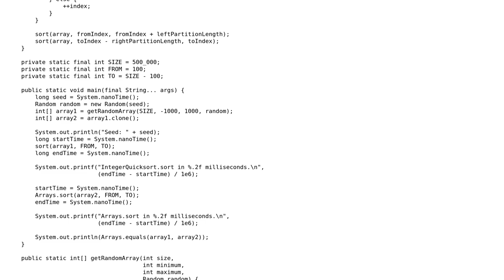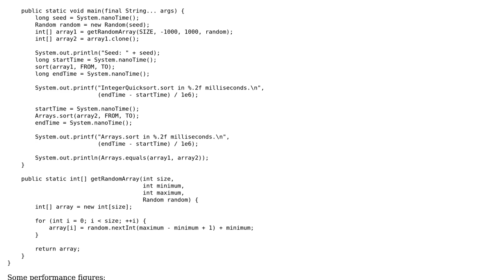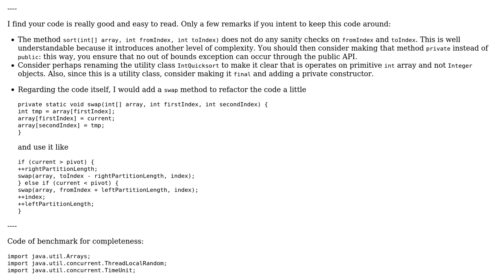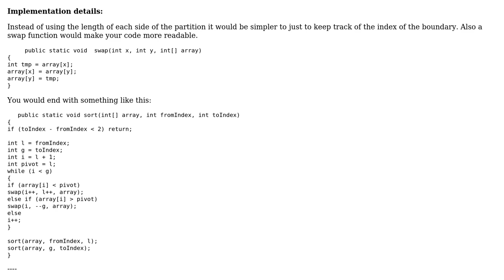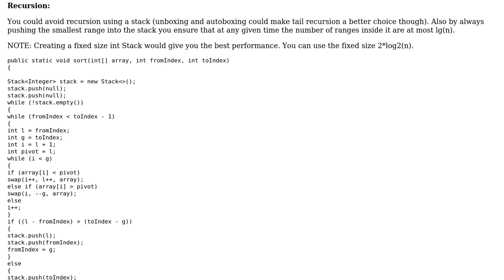Code Review: Integer quicksort in Java (3 Solutions!!)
Code Review: Integer quicksort in Java

With thanks & praise to God, and with thanks to the many people who have made this project possible! | Content (except music & images) licensed under CC BY-SA | Music | Images & others | With thanks to user vnp user Tunaki user MAG user coderodde and the Stack Exchange Network Trademarks are property of their respective owners. You are responsible for your own actions.